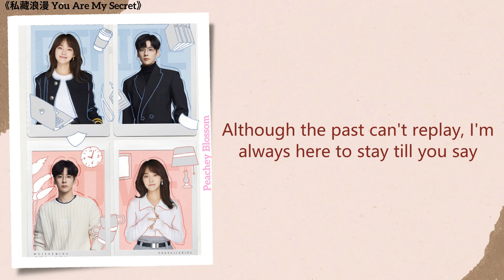时间会治愈一切私藏 (Time Will Heal All Secrets) - 汪晨蕊 (Wang Chenrui)《私藏浪漫 You Are My Secret》Lyrics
Song Name (歌名): 时间会治愈一切私藏 (Time Will Heal All Secrets)
Singer (歌手): 汪晨蕊 (Wang Chenrui)

Drama Name (电视剧名字):《私藏浪漫 You Are My Secret》